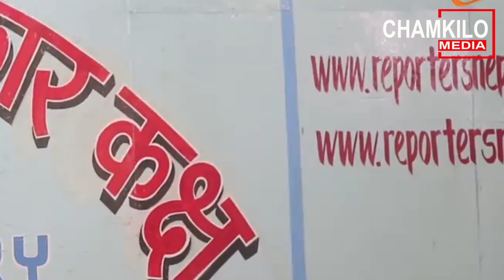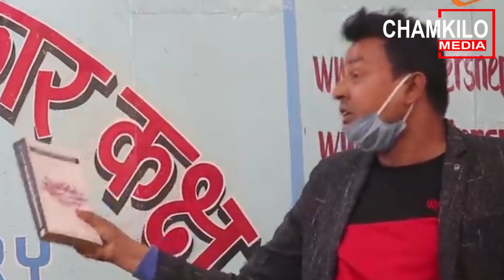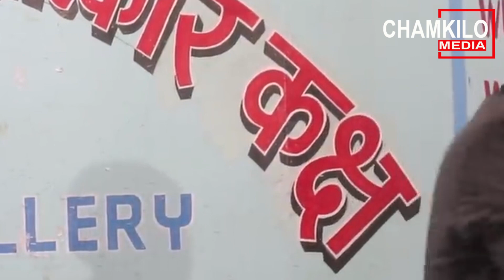मेमोरी किङ्ग विजय शाही संग पुण्य गौतमको लफडा [ Memori King Vijaya shahi ] / Punya Gautam